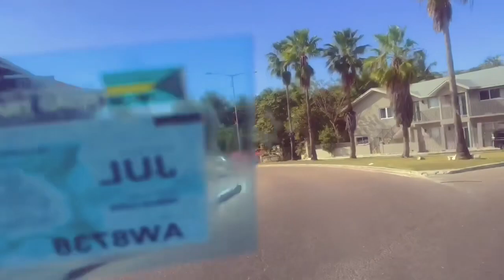Tonton zoklo news voye message pou zen cho konsenan de junior wap sezi tande koman bandi Ti pli 😋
Guys pa bliye ou sou plat form paw la
Nou fe mukbang challenge manje video
Nou fe pranks video
Nou fe vlog video
Nou pataje parol bndye avew
Nou fe promotion pou business u tonton zoklo news fe tout efforts pour chèche des informations pou pataje avek u
Episode
Recipe recipes
Pa bliye tonton zoklo news renmen nou anpiiiiiiil ❤️❤️❤️❤️❤️